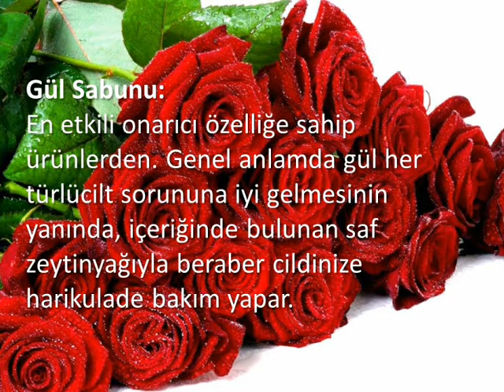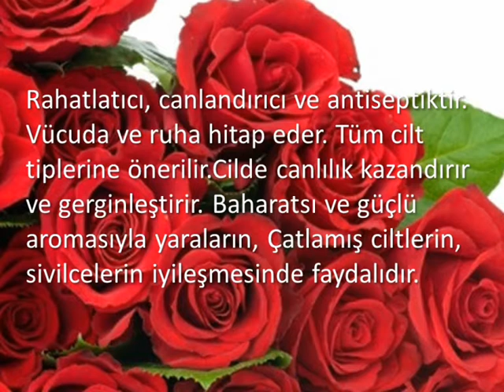Gül Sabununun Faydaları